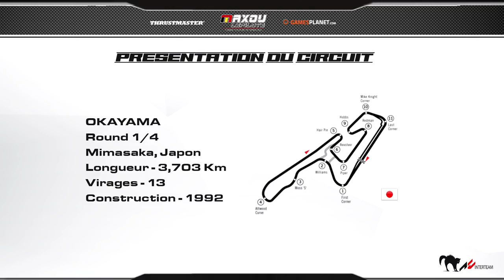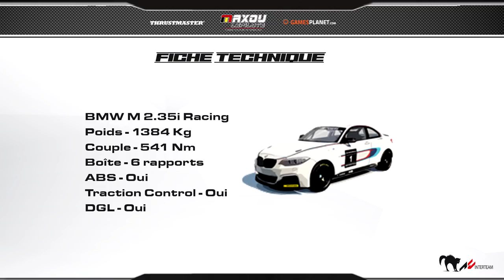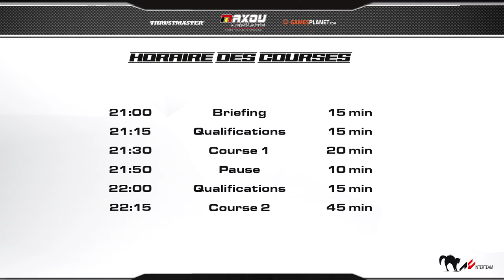Inter Team #1 - Okayama (Assetto Corsa)